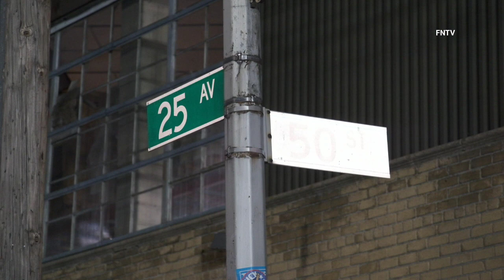Man Shot in Hand and Robbed of Watch Near Strip Club - Queens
July 8th, 2023 - Queens, NY: At approximately 4:30 a.m., officers in the 114th Precinct responded to 25th Ave. and 50th St. for a man shot in the hand and robbed of a watch reportedly.

The victim was taken to an area hospital in stable condition.